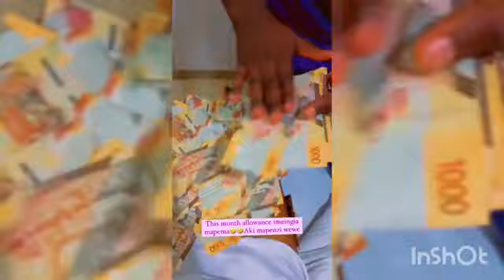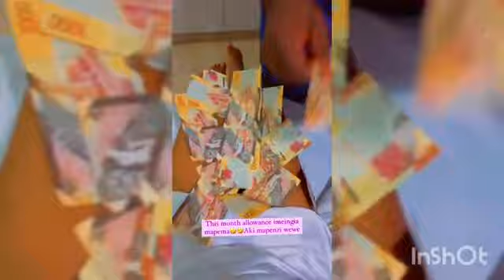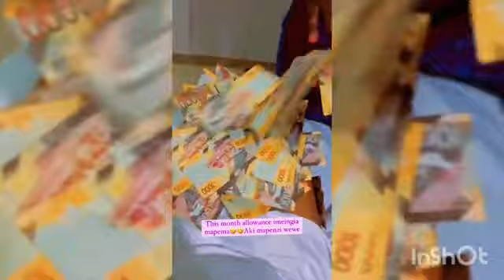How much Wambo Ashley receives from kioko as monthly allowance 😳🤑🤑